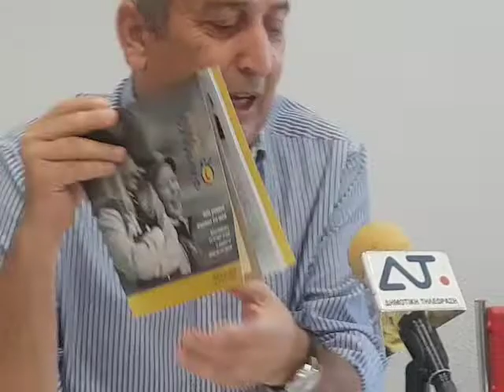Συνέντευξη Τύπου Φαρμακευτικού Συλλόγου Κω